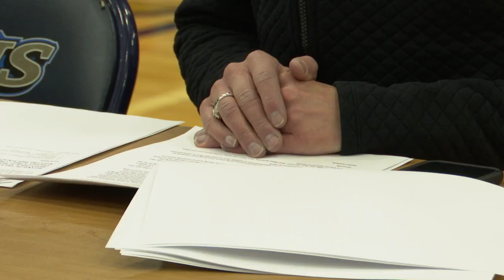Popular Red Lodge teacher's contract not renewed despite show of support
Trustees voted 4-1 against keeping Steven Morris, a non-tenured social studies teacher at Roosevelt Middle School in Red Lodge.